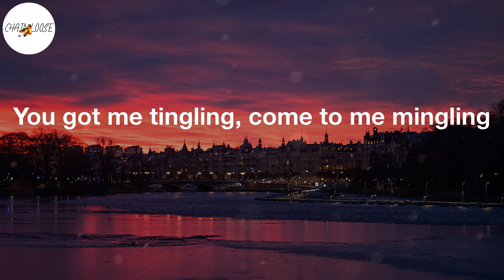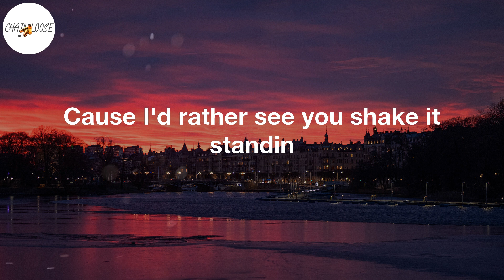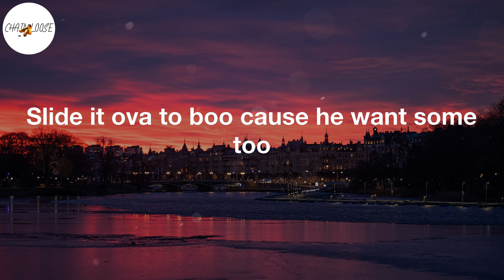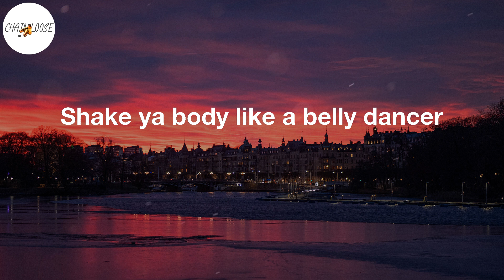Akon - Bananza (Belly Dancer) (Lyric Video) | Hey ladies drop it down